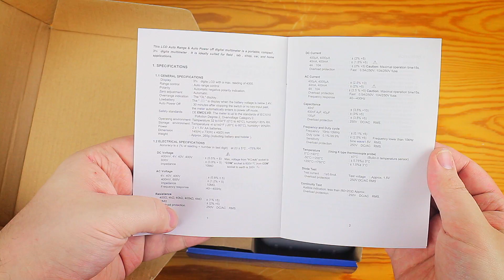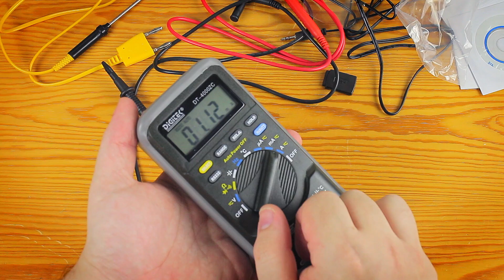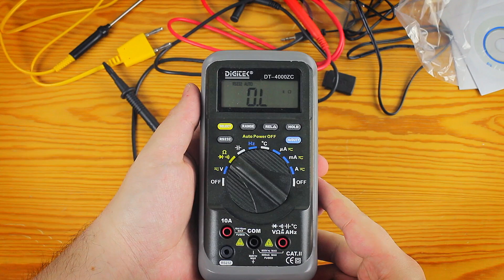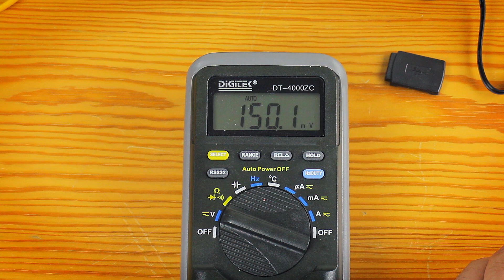Digitek DT-4000ZC - (Mini) Review and Teardown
Mini-review and teardown of Digitek DT-4000CZ - 4000-count auto ranging DMM with serial output.
I go through positive and negative things about the meter. By wathing in 1080p and pausing,  you can have a better look at the layout and other things I might not point out during the video.
I didn't test feature that some could consider the best feature of this meter: Serial output. I'm not even going to install the manufacturer's software. If you want to watch review about the software, check out this mjlorton's video:

Bought from Franky's eBay store for around $39. Shipping was really fast and item was packed safely, so I can really recommend buing from Franky

Positive:
-Fast
-Accurate
-Great probes, considering the price
-Serial output for logging or external display
-Metal inserts for battery cover's and case's screws
Negative:
-Few not so good solder joints
-Input protection
-Cheap feel

For many hobbyists this can be a great multimeter.
Cheap plastic won't survive dropping as well as higher quality plastic, but it should be fine as long as one respects his/her tools and handles them with care.
Missing input protection parts are used for protecting against over voltages. Something that is important when measuring mains, but not too important when measuring hobbyist's low voltage circuits.
Current inputs are fused, which is important even for low voltage measurements.

Page on sigrok wiki indicates this is built around FS9721-LP3 and therefore datasheet can be found online. By looking at the PCB and datasheet, one could possibly figure which functions each of the trimmer potentiometers affect.